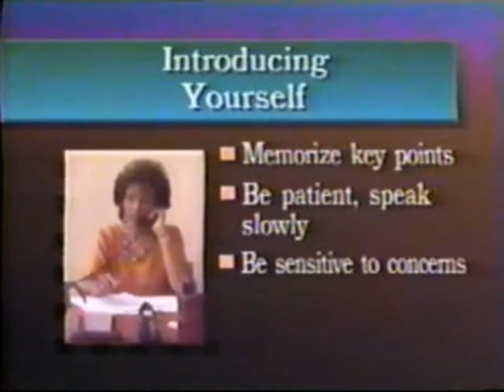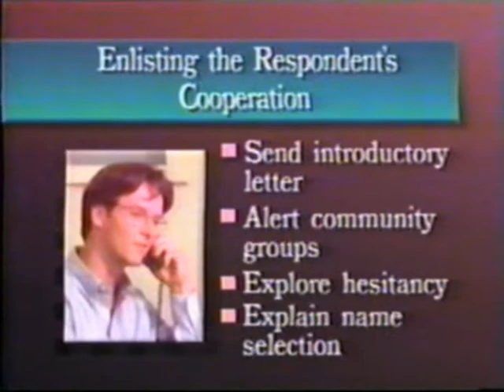Ältere Stimmen 02 of 05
Interviewmethoden für Gebrauch mit älteren Studienteilnehmern